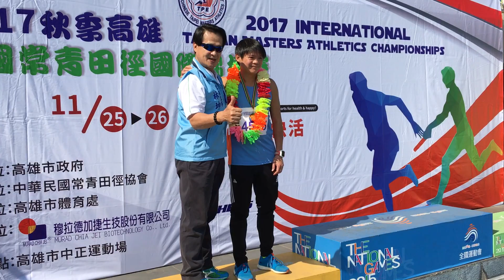頒獎-男子-3~2017秋季高雄常青田徑國際錦標賽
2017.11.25(六)頒獎-男子-3~2017秋季高雄常青田徑國際錦標賽
(早上1058)